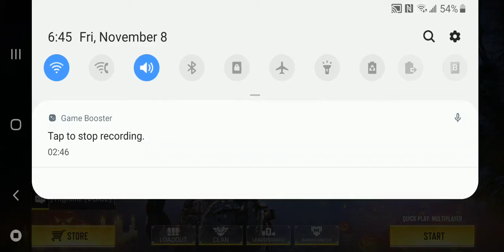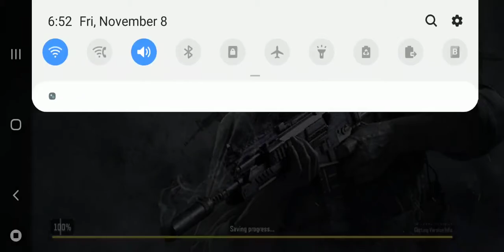Finally! More content! Call of Duty Mobile pt.1